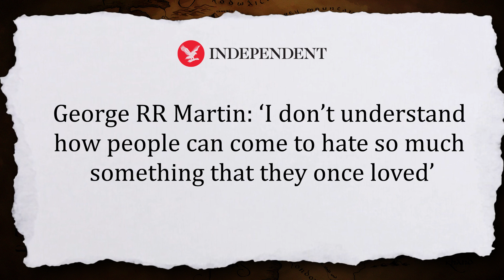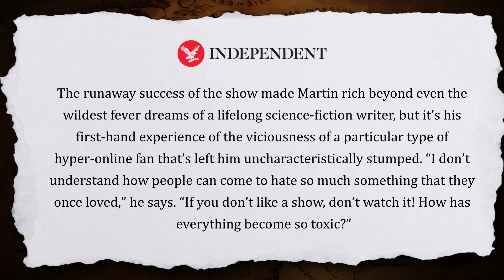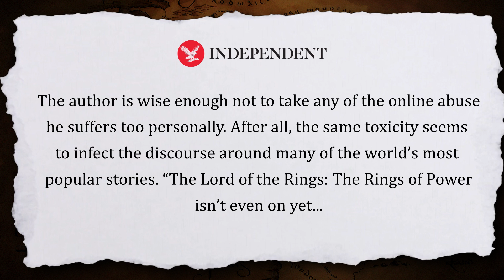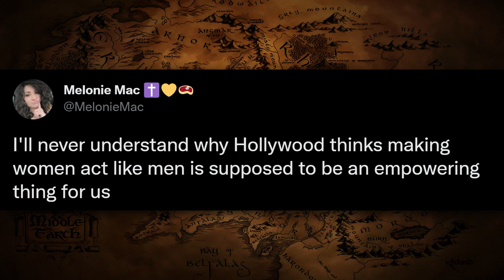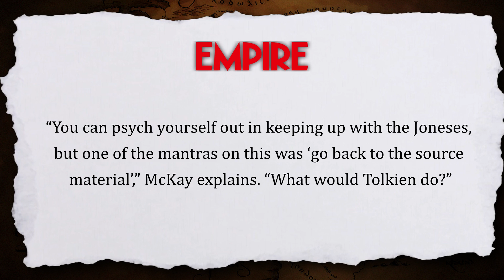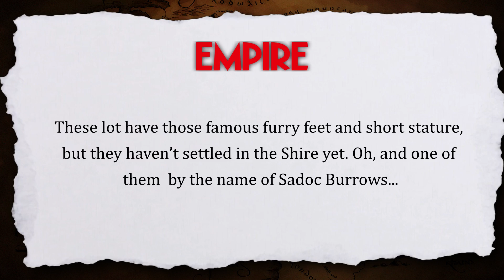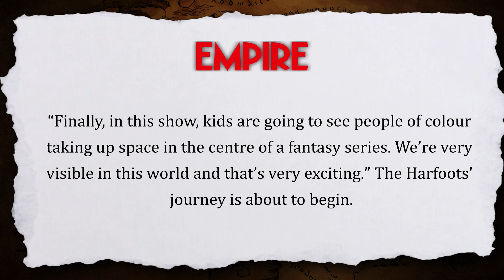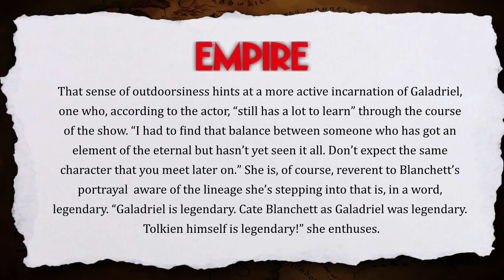Amazon's PR Disaster | LOTR: The Rings of Power Looks AWFUL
Amazon's LOTR: The Rings of Power is NOT Tolkien in any way other then spending a lot of money so the man's name can sell their 75% original story. We've already seen the giant behemoth company set things up to blame the fans when this fails. That is why I suspect we have seen and heard so little until now. Just like with Marvel's Eternals. Amazon waited as long as it could. Empire Magazine gives us our first good look at the series and OOF. Warrior Manspreading Galadriel is only the beginning.
It looks BAD. Not a single mention of the fan backlash in the article either. Don't worry we got that covered along with all the Rings of Power news from the last week in one digestible video. Enjoy.

FNT T-Shirt!